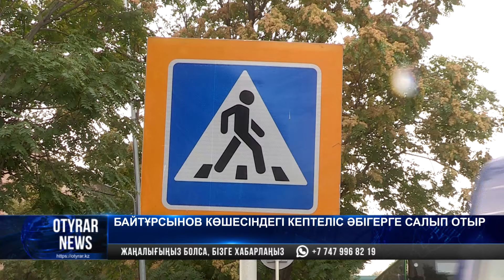Байтұрсынов көшесіндегі кептеліс әбігерге салып отыр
Шымкенттегі Байтұрсынов көшесі қаланың негізгі артерияларының бірі десек қателеспейміз.

Мұнда қоғамдық көлік көп қатынайды. Есесіне кептеліс те жиі орын алады.

Жүргізушілер мен жолаушылар әсіресе «Студенттер» аялдамасының жоғарғы жағында орналасқан жаяу жүргіншілер жолағынан пайда болатын кептеліс әбігерге салып отырғанын ашына айтуда.